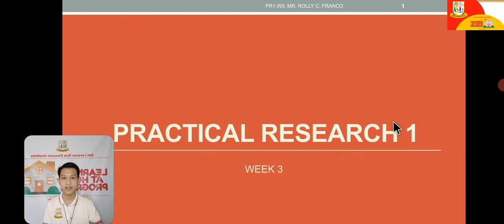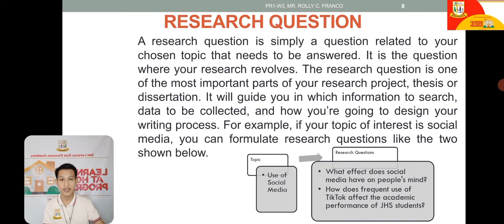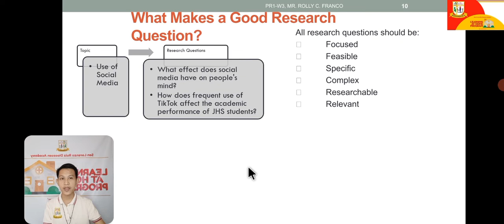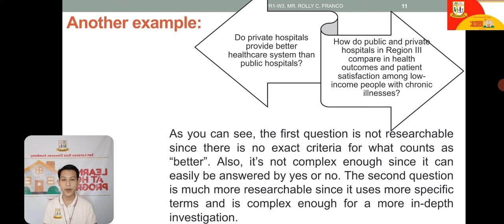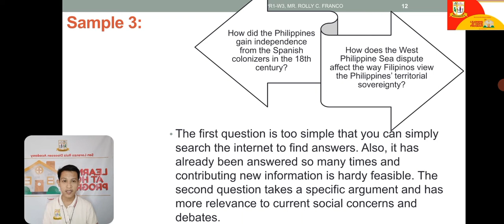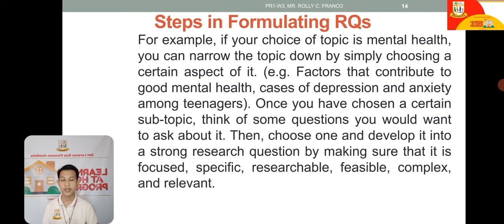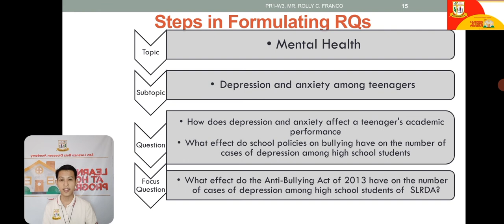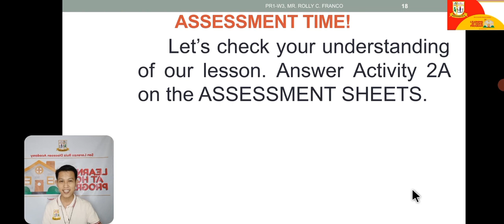Research Questions/Statement of the Problem (Research 1) Discussion Video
This discussion video was created for Grade 11 learners to serve as an aid for their self-learning modules in Research 1. The lesson in this video aims to discuss how to:
1. state research questions; and
2. present written statement of the problem.

Reference:
Sandagon, N.G. (n.d.). Practical Research 1 Quarter 1 Module 11 “Ask Me How”. [PDF File].